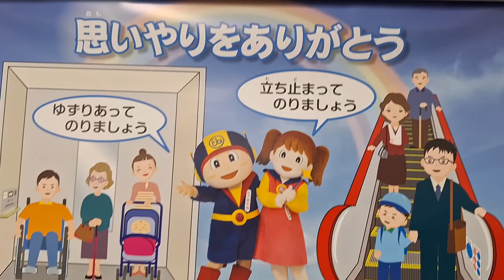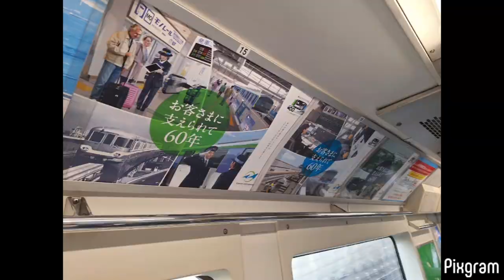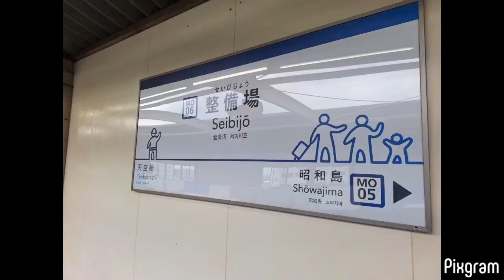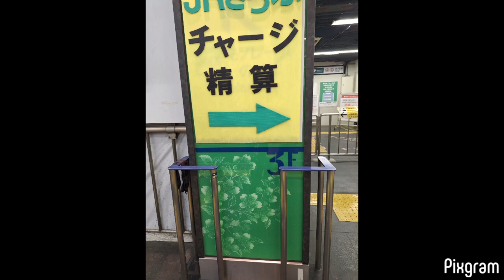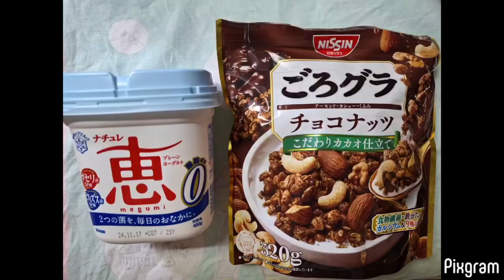浜松町～整備場駅 東京モノレール 運河 昭和島車両基地 ボート 東海道新幹線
2024年11月6日
0:00 モノレールの車窓から。浜松町駅 0:23 良いね 0:49 東海道新幹線 1:19 田町駅 1:28
1:35 八千代橋 1:42 高浜運河　あの高架を左に行くと大井車両基地（JR東海）新幹線　ここはレインボーブリッジのループと泉岳寺駅の間 1:51 高浜橋　1:59 背中側に東京都港湾局 東京港管理事務所 2:04　良いね 2:11 あのビル群は品川駅前 2:15 雲鷹丸 ›明治42（1909）年5月30日出帆の第1次航海 2:23 モノレール 2:44 蒲鉾みたい
2:45 天王洲アイル駅を出たとこ 2:50 目黒川 3:00 京浜運河　3:20 ジュネーヴ平和通り　向こうは青物横丁駅　背中側は八潮 3:27 向こうは大井駅　背中側は大井車両基地 3:37 首都高　工事中
3:39 勝島運河　向こうは鮫洲駅の少し南 3:41 緑色は 鮫洲橋 3:46 勝島かもめ水辺広場 首都高と海岸通りの間は東京都下水道局 勝島ポンプ所 3:50 大井競馬場駅 4:02 馬　の出勤風景。競馬で人間に鞭で打たれて可哀そうに。動物愛護 4:09 🐎 4:16 勝島南運河 4:19 しながわ水族館桟橋 昔　東京都水辺公社の両国駅下～大井競馬場の無料送迎【予約制】水上バスが運行されていたらしい。
4:23 流通センター駅　倉庫の壁絵 GJ ! 4:26 突き当り（西の端）は大森ふるさとの浜辺公園(ふる浜公園) 4:38 昭和島車両基地　 4:57
5:15 大森南防災船着場 大森東避難橋（見晴らし橋）があるらしい・5:24 電車の線路と併走しているように見えたｗ 5:28 車内 5:32 首都高メンテナンス西東京㈱ 羽田基地 5:36 東京都下水道局 東糀谷ポンプ所 5:38 北前堀水門 この下が海老取川の羽田可動橋 5:47 工事中
5:52 整備場駅　向こうに羽田空港 5:55 乗って来た子をお見送り 6:10 駅名標 6:18　羽田空港もここも埋め立て地　大田区のハザードマップ3ページ　 6:20 近距離 6:22 海抜3.5m
6:24 地図 6:25 駅舎 6:30 モノレール通過 6:42 航空法　 6:47 停車駅 6:48 海老取川の工事 6:51 🚟 6:58 駅名標　向こう側のホームと微妙にちがう＾＾ 7:00 乗ります 7:37 羽田空港 7:44 マスコミの航空機
7:52 京浜島の向こうは東京湾　ここは運河 7:58 飛翔　8:06 森ヶ崎の鼻　🐦 8:19 森ヶ崎水再生センター @昭和島 8:24 昭和島駅 8:27 昭和島車両基地 10:03 昭和島二丁目公園テニスコート　上は 首都高速湾岸分岐線 向こうは京浜大橋 10:14 京浜運河 京浜大橋 10:16
10:20 流通センター駅　東京団地倉庫 の壁絵 GJ ! 10:27 あそこは 環七大井ふ頭　交差点。
10:37 左は 勝島南運河 右は 京浜運河 10:41 大井ふ頭中央海浜公園 10:45
10:49 競馬場通り 10:59 大井競馬場駅　動物愛護　🐴 11:07 ボート 11:26 舟が次々と♪
11:46　かもめ橋 右先は八潮公園 11:59 品川清掃工場 12:07 八潮橋 12:12 品川清掃工場　飛翔
12:19 ボート　ここにも 12:24 祭りだ♪ 12:28 JERA 品川火力発電所 12:36 良いねえ　若潮橋 その向こう側を伊豆諸島へのフェリーが通る（まだ運河）12:39　作業船良いね 12:46　ここにも
12:54 品川ふ頭橋 12:56 東品川二丁目船着場 天王洲アイル駅 13:01 天王洲運河 13:07 天王洲アイル水辺広場 13:16 建設中 13:18 港南緑水公園 向こうはゆりかもめ 13:25 港南4丁目
13:28 レインボーブリッジ 13:39 五色橋 東京都港湾局 芝浦排水機場 向こうは東京消防庁 高輪消防署 港南出張所 13:42 サウスピア 13:44 ボート 13:47 背中側は芝浦水再生センター
13:59 船路橋 左は 芝浦西運河沿緑地 船路橋児童遊園 14:07 芝潟橋 14:15 かすみ通り　新芝北運河　14:18 香取橋 14:19 芝浦公園 14:26 みなとパーク芝浦 港区 芝浦港南地区総合支所
14:28 したはJR　右が浜松町駅　モノレールの線路 15:03 芝浦一丁目交差点 15:21 奥は日の出ふ頭方面 15:41 浜崎橋JCT 15:58 浜松町駅 16:08 旧芝離宮恩賜庭園　16:12 車内
16:18 天井の灯りとカラーコーディネート◎ 16:22 工事中 16:27 🐱
16:30 JR浜松町駅 新しい通路 16:45 運転席 16:59 東海道新幹線　上はゆりかもめ。17:42 駅 17:56 東海道新幹線 18:06 有楽町駅 18:35 東京駅 19:25 神田駅 中央線 19:31　型番 19:36 中央線 グリーン車　無料期間あったのに乗ってない：；20:04 秋葉原駅 20:07 E657 御徒町駅 20:29 摩利支天徳大寺 20:33 下はアメ横 20:50 上野駅 20:55 事業用車 21:10 サフィール　いつ見てもお美しい◎ 21:24 事業用車